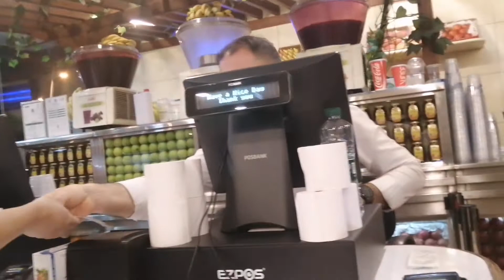Shawarma In mama Noura and playback tuturial